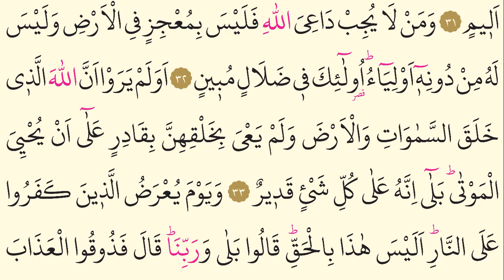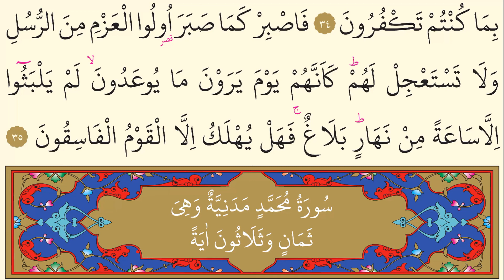46- Ahkaf Suresi – AbdulBasit AbdusSamed- Arapça (Yed-i Beyza)